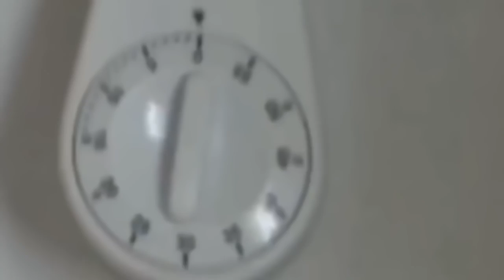Funny videos 2016 Animals funny vines try not to laugh challenge